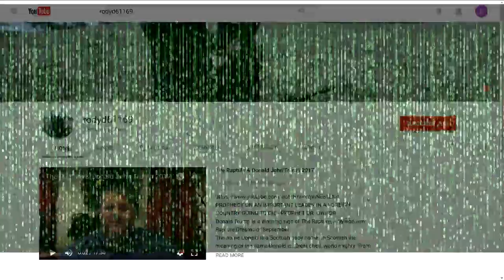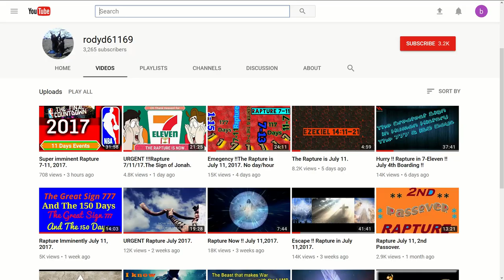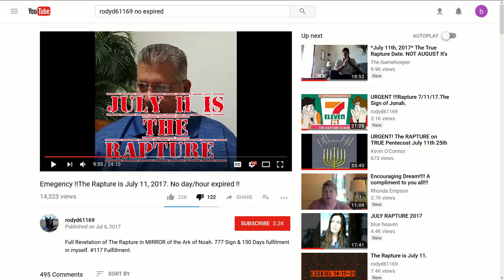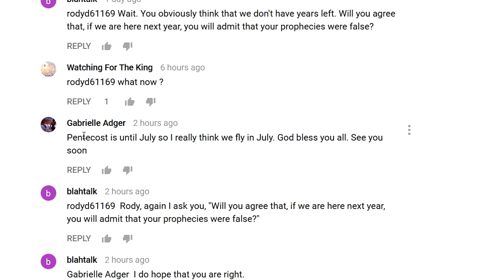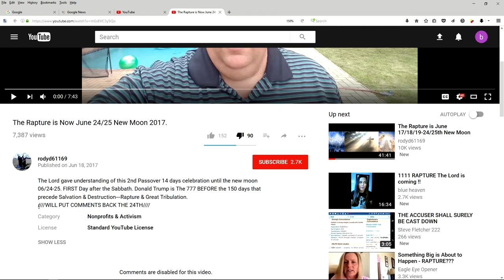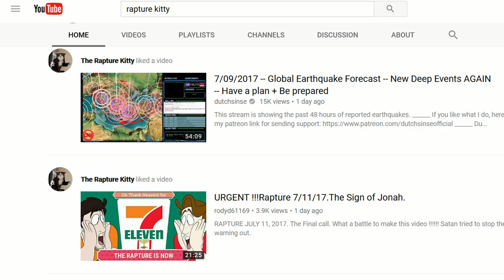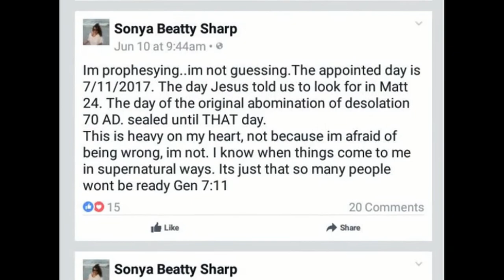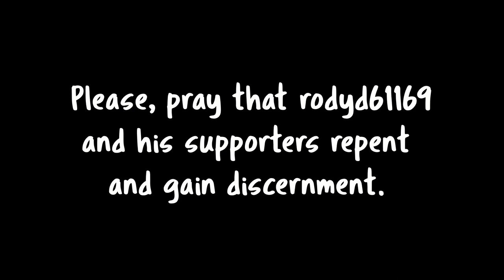False Prophet rodyd61169 Failing HARD (Since 2013)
Today on False Prophecy Watch, we take a look-see at false prophet rodyd61169, who recently gained more popularity by predicting rapture on July 11, 2017. Citing revelation from God, Rody claimed that he knew the date of the rapture. His prediction failed. BTW, my apologies for not having this video ready before July eleventh. I had to go to work.

*Correction:* At 4:51 in the video, the date indicated should have been June 27, 2017!